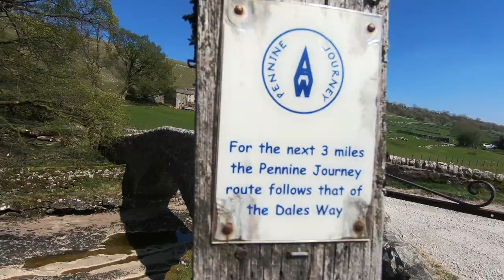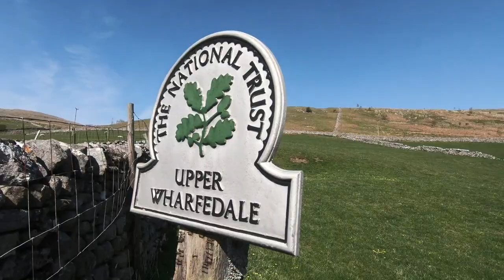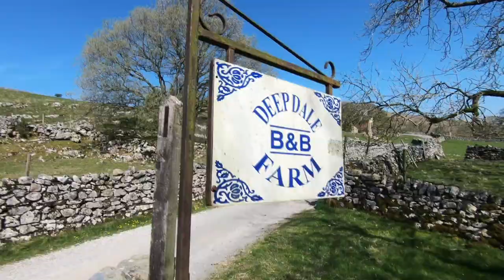Camping in the Yorkshire Dales || Langstrothdale and Ribblehead Viaduct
Today beings day 2 of our adventure camping in the Yorkshire Dales! Unfortunately we overslept and missed out on half the day 😂 But at least our blackout tent works! We head to the Buck Inn pub in Buckden, before going to Langstrothdale and Ribblehead Viaduct. The Langstrothdale walk took us from Yockenthwaite to Deepdale and back, with a stop off at a small stone circle on the way. It was an incredibly beautiful walk and let us try out our new drone. As we've just a car (we LOVE our Mini!) we thought we'd go for a drive out to Ingleton and back, where we stopped off at the Ribblehead Viaduct. On the way back our car had a few warning lights show up which had us SO scared (don't worry, we were fine). This was our first experience walking in the Yorkshire Dales, so thanks for joining us 😊

For anyone wondering, we have a Quechua 2-Seconds Fresh and Black 3 man tent. We love it 👍

We are Jori and Malika, a couple from Australia living in the U.K., and documenting our adventures all around the world. We publish a weekly travel vlog to share with our friends and family, and we'd love for you to come with us 😊

We started Beyond Your Doorstep as a way of documenting our travel so that we could look back on it ourselves. We started off posting photos, and then blogging, and now we vlog basically everywhere we go. We know travel is hard, and it's expensive, so we try and keep it as real as possible. Jori works as an engineer and Malika works as a waitress (*it's weird talking in the 3rd person*) 😂We live in a little countryside town in England where we work 9-5 most of the year. We live in a tiny studio apartment and try to keep our costs down as much as possible. We travel whenever we can and edit our vlogs at night and on the weekends. It's a pretty huge workload but we love reliving our adventures as we edit and publish our travel vlogs. We may not be the quintessential digital nomad travel couple, but we love this adventure we're on!

We love seeing new places, experiencing new cultures, and tasting food from all over the world! Join us on our journey exploring this beautiful planet we all call home!